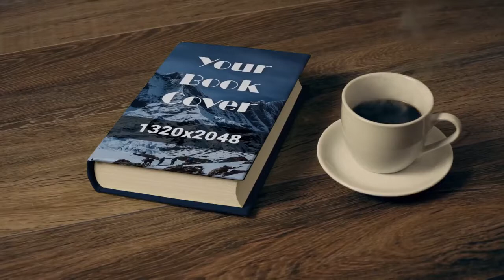Coffee shop template promo video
Amazing opportunities to promote your coffee shop business on social media, Trip Advisor, your own website, youtube and more.

We will bespoke the video to suit your business and include your logo and text that is required.